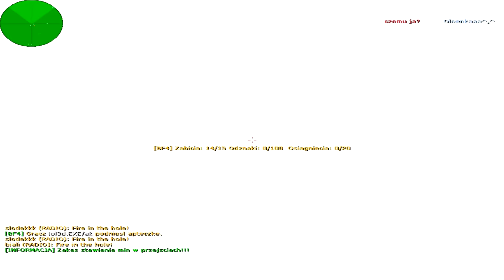Pyknijmy w CS 1.6 #1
Nowa seria :) Jeżeli odcinek wam się spodobał to dajcie łapkę w góre :)

DZIEKI I MIŁEGO OGLĄDANIA